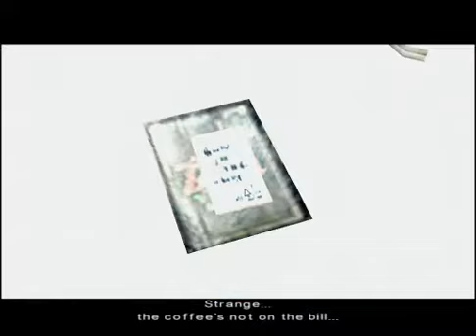Let's Play: Farenheit Part 2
Let's Play Farenheit. My first lets play so for videos 1-5 there are some issues. They shall *hopefully* be sorted by the next recording session. Enjoy